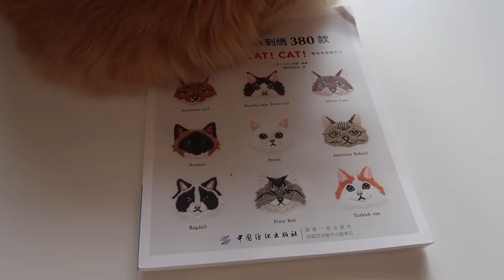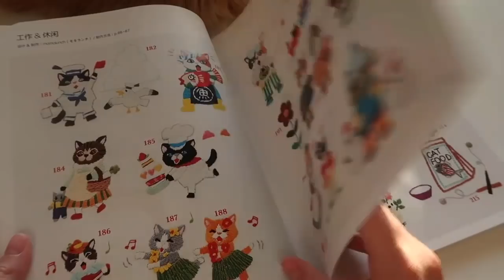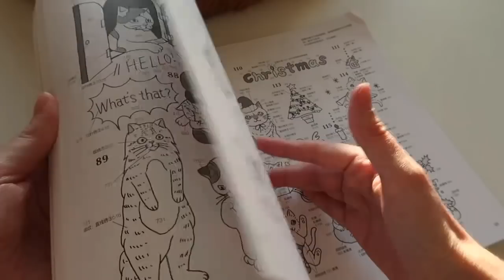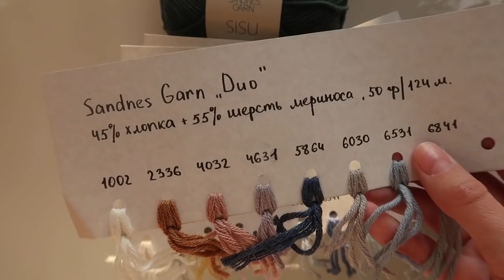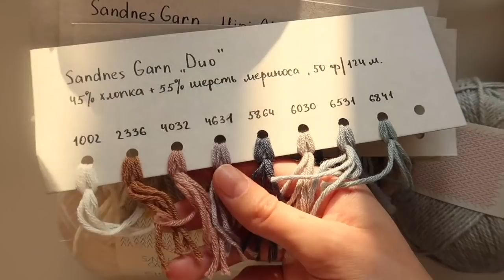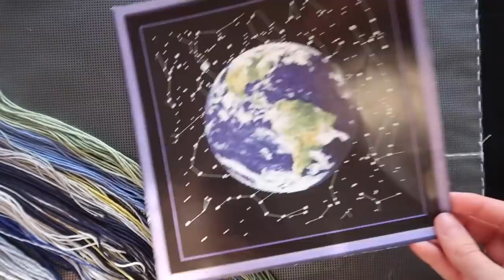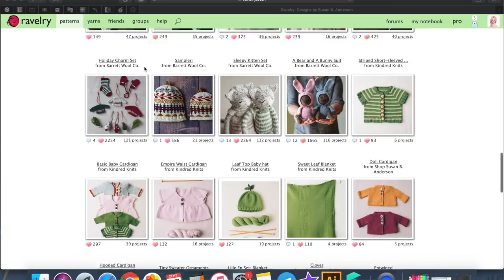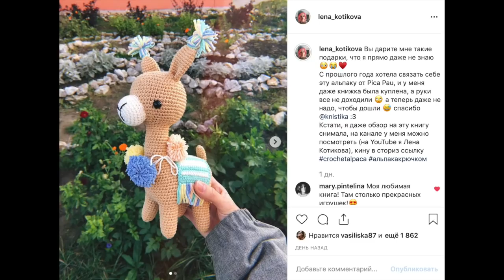VLOG 🧶 новая пряжа, шнур для макраме, вышивка